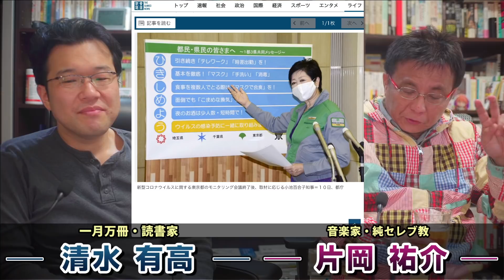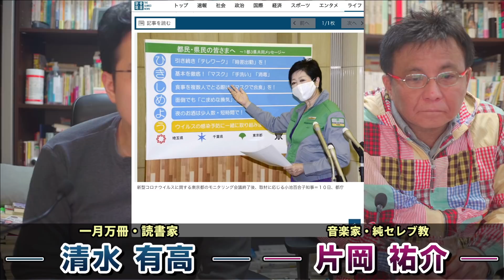たまには息抜き。2020年も12月だね。ちょっと早いけど師走1年振り返りのんびりトーク。音楽家片岡祐介。一月万冊清水有高。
カンパのご検討ありがとうございます！カンパについては返金が出来かねますので何卒ご理解の程よろしくお願い致します。カンパについては一月万冊の運営、出演者の皆さまの取材費、研究費に使わせて頂いています。ありがとうございます！ 安冨さん中級入門書　哲学編　生きる技法

安冨さんの書籍の価格一覧は下記を見てください

2018年にとても悲しいことがありうつ病に。2年近い闘病を経てその期間はYouTubeもかなり休みがちになりました。最近ようやく少し元気になり、YouTubeなどの活動も再開しています。